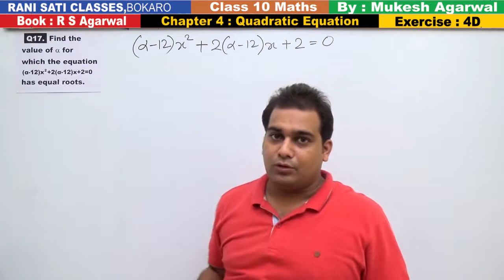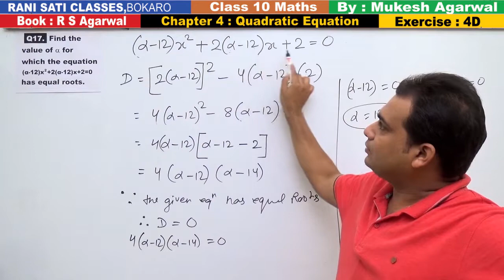Class 10 Maths (Ex 4D Q17) Quadratic Equations (RS Agarwal 2019)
Class 10 Maths (Exercise 4D ) Quadratic Equations - Nature of Roots ( R S Agarwal 2019)